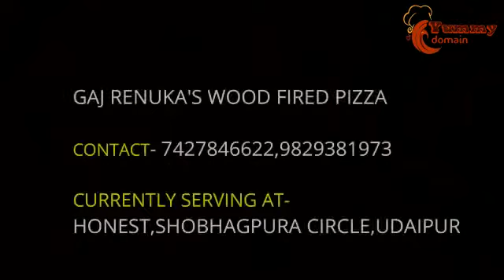Wood Fired Healthy Pizza By Gajendra Kumawat | Udaipur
Gajrenuka's wood fired pizza ..we have prepared a pizza which is made of 0%maida 0%chemicals 0%yeast !!..
A real wood fired pizza which tastes awesome